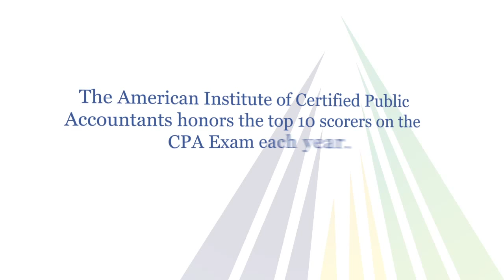Ryan Williamson Video Testimonial - Becker CPA Exam Review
Watt Sells Award winner and Becker Professional Education alum, Ryan Williamson discusses why he changed careers to pursue his interest in accounting, how he prepared for the CPA Exam, and how he went on to become one of the top scorers on the CPA Exam in 2009.